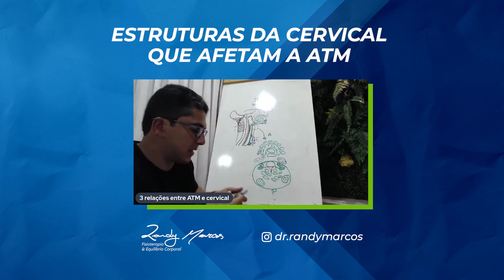ESTRUTURAS DA CERVICAL QUE AFETAM A ATM | RANDY MARCOS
Se você conhece as estruturas que afetam a ATM, ao corrigir os problemas vinculados a elas você resolve o sofrimento do paciente
Simples assim!
É assim que você vai conseguir eliminar a dor do paciente já na primeira consulta.